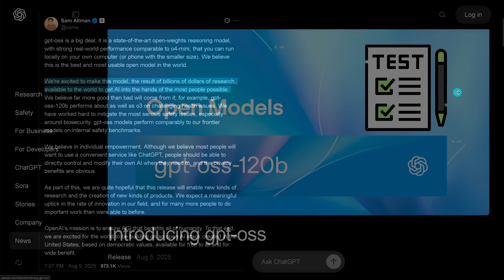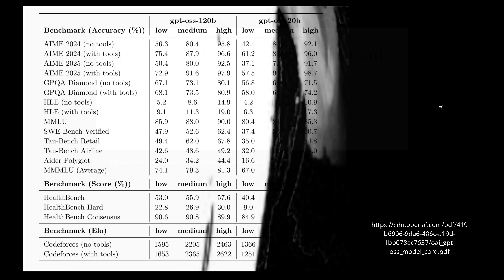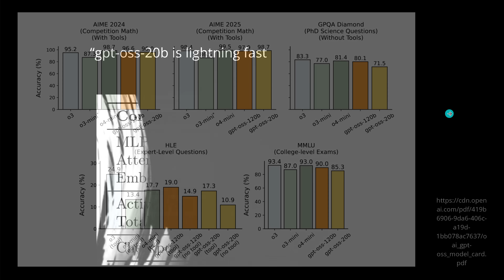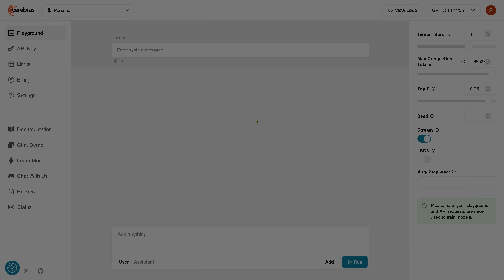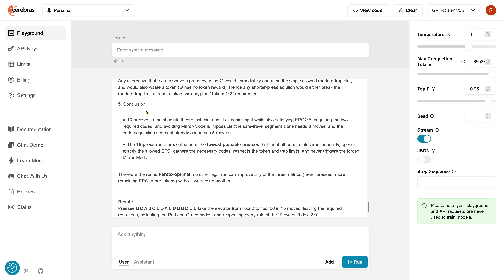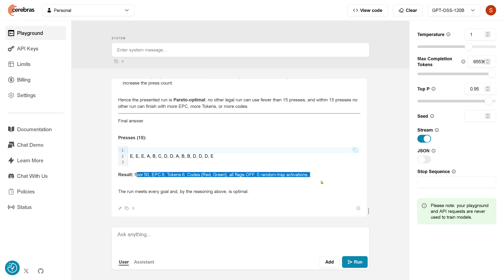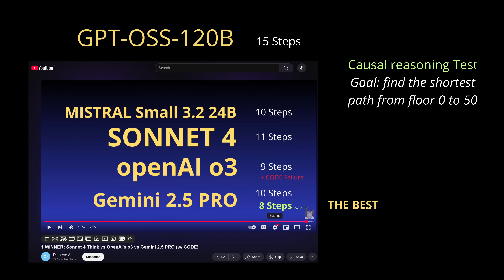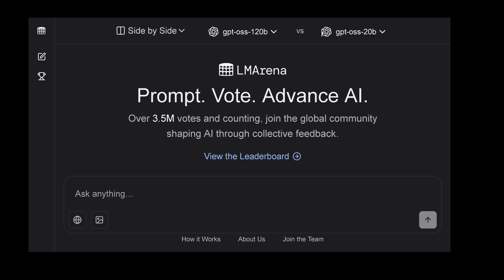OpenAI GPT-oss-120B: LIVE TEST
My causal reasoning test performed on the newly release GPT-OSS-120B from OpenAI. The open-weight reasoning models 120B and 20B. Definitely not GPT-5 comparable?!

3000 tokens per second via Cerebras

OPENAI failed to provide an amazing new AI model for the global community, the "for-profit" orientation - with real excellent LLMs (which are not open weight) where you have to pay for the performance - seems to dominate OpenAI's strategic positioning.

All rights w/ authors:
"Introducing gpt-oss"
gpt-oss-120b and gpt-oss-20b